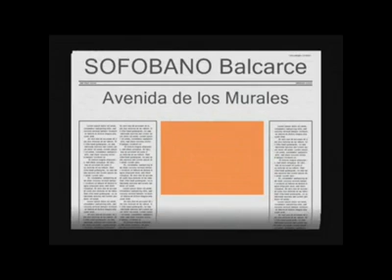Mural avenida Del Valle - Puerto Quequen.mp4